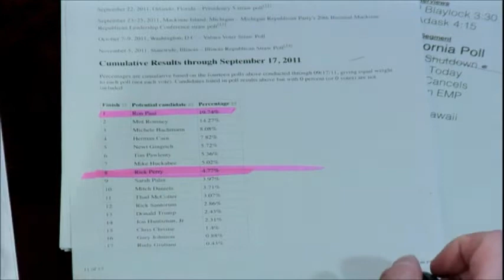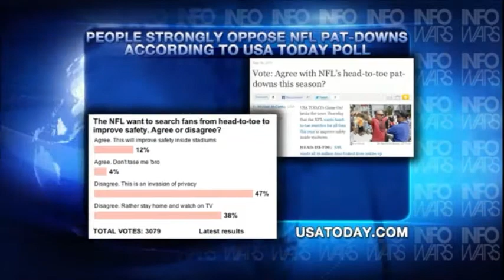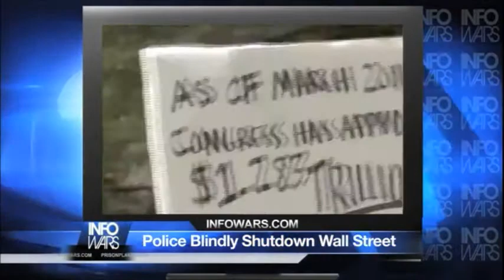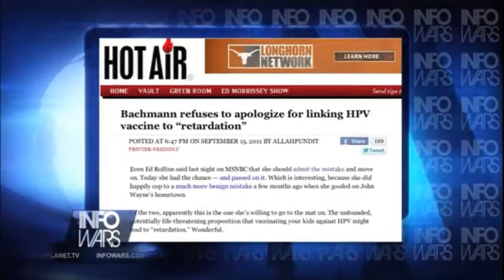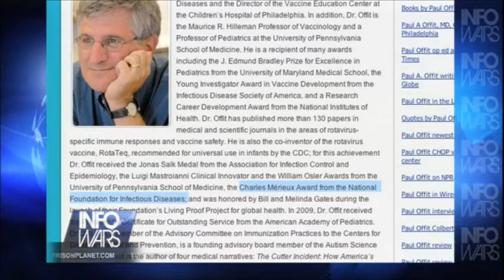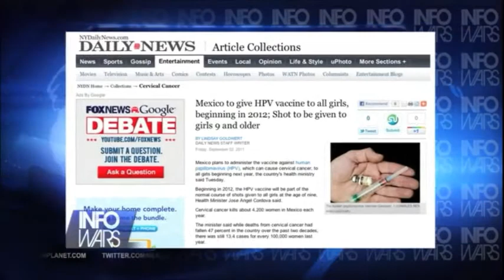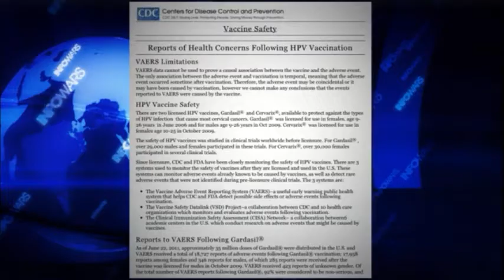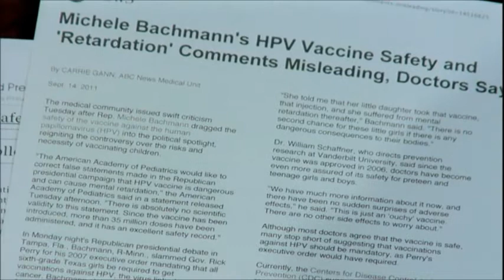InfoWars Nightly News w/ Aaron Dykes: Sept 19, 2011 - Alfred Adask and Russell Blaylock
On the Monday, September 19, edition of the Nightly News, we talk with Russell Blaylock and Alfred Adask.

Dr. Blaylock is a board certified neurosurgeon, health practitioner, author, lecturer, and editor of The Blaylock Wellness Report.

He talks about the dangers of Gardasil and the upcoming flu vaccination season and the threat it poses to unsuspecting Americans who are inundated with flu vaccination propaganda on a daily basis.

Gov. and GOP presidential candidate Rick Perry is currently enveloped in controversy over his decision in February of 2007 to issue an executive order mandating that Texas girls receive the HPV vaccine.

In 2009, Blaylock told Newsmax that the 14,000 reported incidents of side effects is an underestimation. "Multiply the number of incidents actually reported by ten and you'll get an accurate number" he said.

Infowars also talks with constitutionalist Alfred Adask about the Liberty Dollar raid in 2007 and the conviction of its founder, Bernard von NotHaus, who was charged with "making, possessing and selling his own coins"; in competition with the private banker cartel, the Federal Reserve.

"While these forms of anti-government activities do not involve violence, they are every bit as insidious and represent a
clear and present danger to the economic stability of this country" the Justice Department said about the case.

Additional news items include: Ron Paul's momentous win of the California Straw Poll, the Fed's impending decision to launch
QE3, and the NFL policy to treat fans like possible members of al-Qaeda.